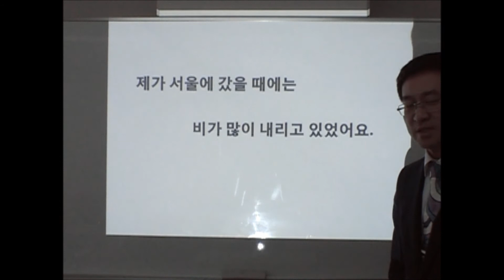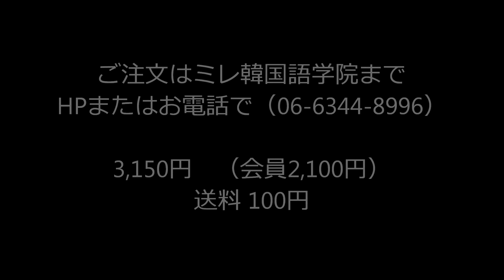DVD『韓国語発音クリニック重要ポイント50』PR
『韓国語発音クリニック』（前田真彦著白水社刊）のポイントを50に絞り込んで、簡潔明瞭な解説とネイティブの模範音声で、徹底練習できるように構成しました。付録の小冊子にスクリプトと解説、ポイント50がわかりやすく収録されていますので、テキストなしでも練習できます。
口の形、舌の動き、音の高低など、動画だからこそよくわかる、「目からうろこ」の発音クリニックです。